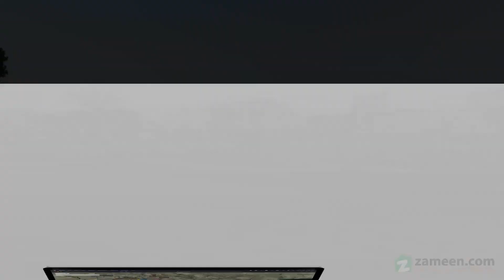5 MARLA RESIDENTIAL PLOT FOR SALE IN BAHRIA TOWN ISLAMABAD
extreme location corner plot is for sale in bahria enclave islamabad.
its urgent for sale.

size: 5 marla.
sector: N.
category: CORNER.

corner paid.

it also has half marla extraland (not paid)

its located in totally developed area.
all facilities of life are available.
near by commercial areas.
near to main road.

best to invest and to build house.